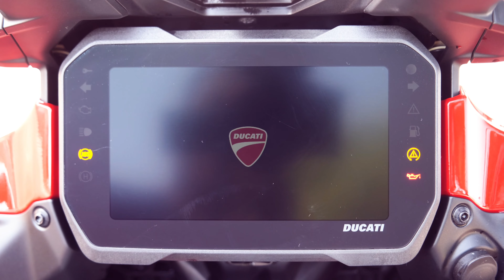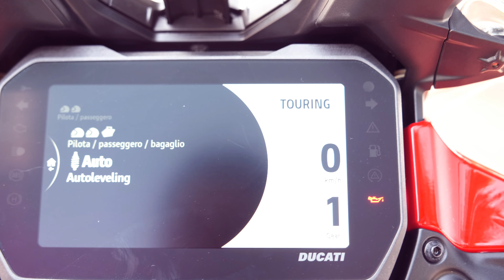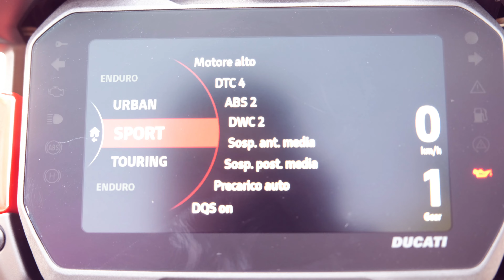VI PRESENTO LA MIA NUOVA MOTO!!!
Finalmente è arrivato il momento di presentarvi la nuova arrivata in casa di Travel With Dag!